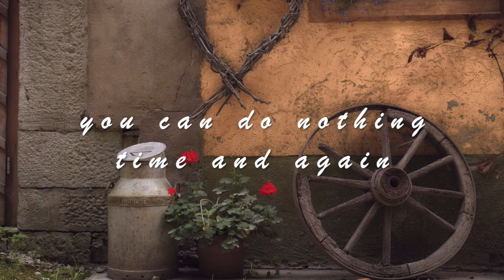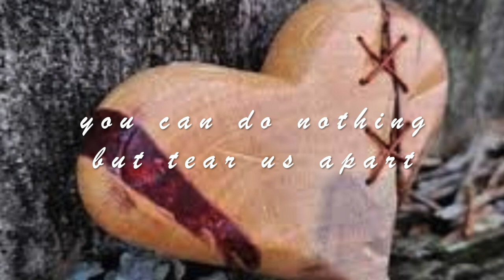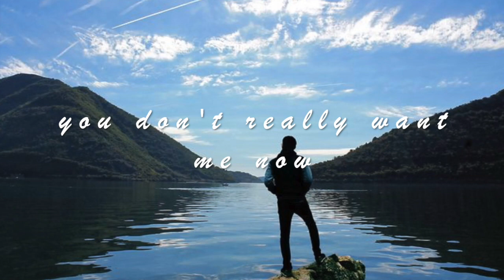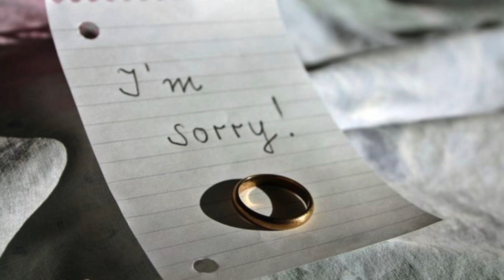Break My Heart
This song and video is entitled Break My Heart and describes the pain of having a broken heart.
I wrote and recorded the song in 2015 and decided to add it now to my YouTube with a video.
During this current lockdown I have been refurbishing my home studio and adding some new equipment ( Boss VE 500 and a Korg Wavestate ) to help with the writing and recording process and I have started recording 3 new songs.
In the next week or so I will be adding an older song from me and Ben Marotta called "See Me Through" which sounds great but I am still currently working on the video.
These 2 songs are now both available to stream and download on iTunes etc.
Hopefully me and Ben can get back together after the lockdown and write and record some new songs.